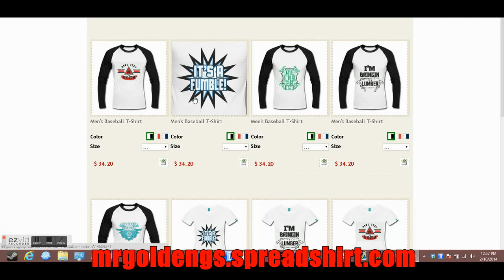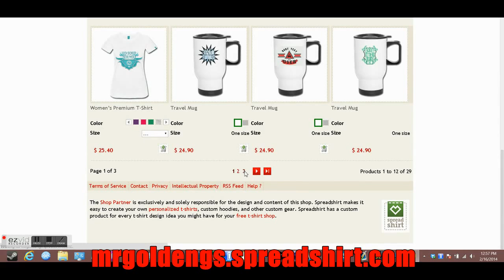Madden 25::XBOX ONE Gameplay::Madden 25 Franchise Mode-Bringin' Da Lumber-Madden 25 Franchise Mode